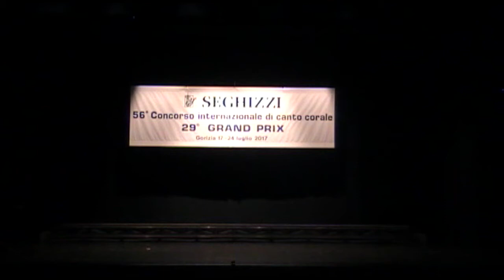Maxim Berezovsky - Do not cast me off - Cantemus Youth Choir (Chisinau, Moldova)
29° GRAND PRIX SEGHIZZI 2017
Gorizia, Teatro Verdi ore 16.15

Cantemus Youth Choir (Chisinau, Moldova)
Diretto da Denis Ceausov
Video edit Pietro Bartolotti
Fonico di sala Sergio Catalano